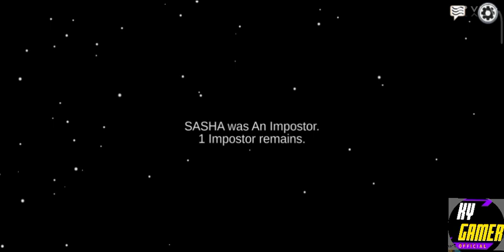AMOUNG US IS BACK ||BEST GAME 3 IMPOSTER GAME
@Black Tanzanite Gamer